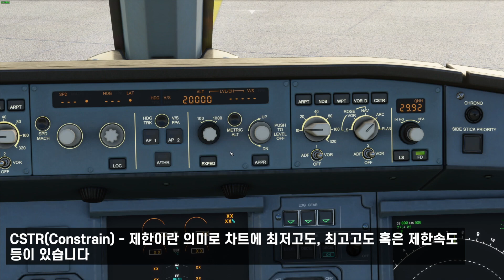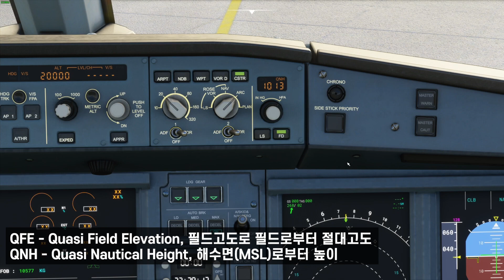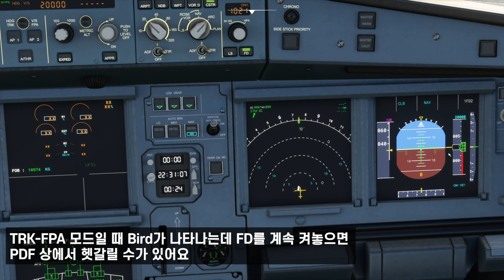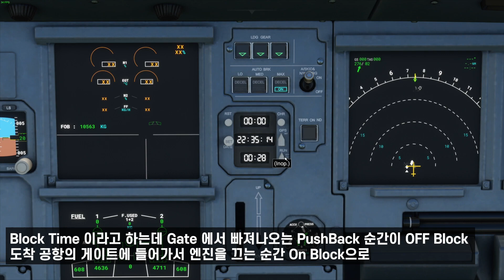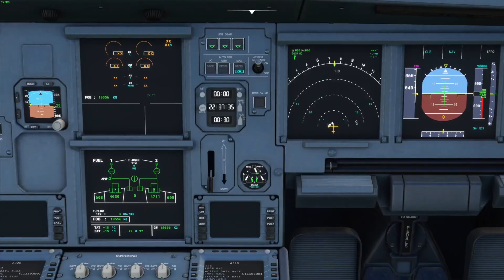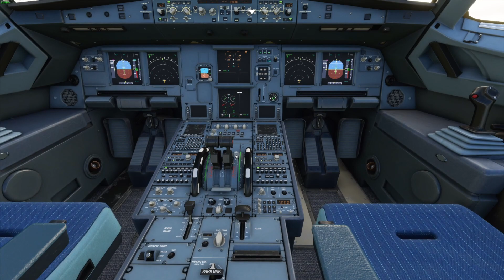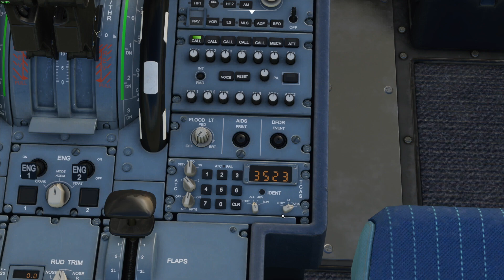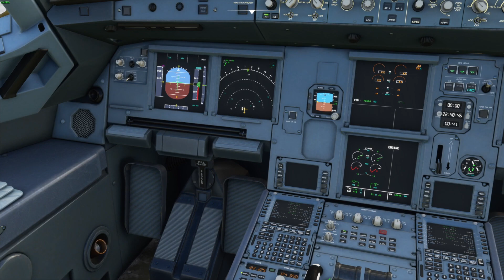플라이트 시뮬레이터 2020 / A320 조종석 공부 #2 / 나머지 패널들 알아봅시다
다음 편은 FS2020 의 디폴트 A320 을 가지고 Normal Procedure 를 따라 비행을 해보아요.

궁금한 사항이 있으시거나 혹은 떼인 돈 못받으셨거나 하시면 질문주셔요.